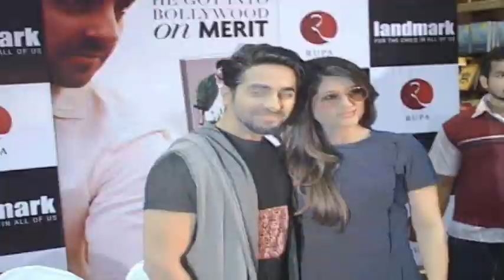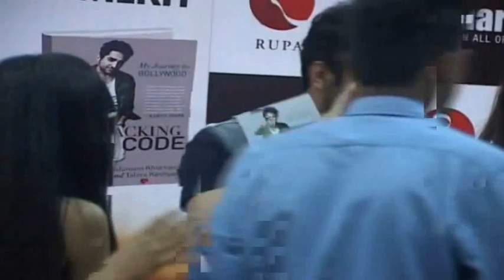Ayushman Khurana With Wife Tahira Kashyap